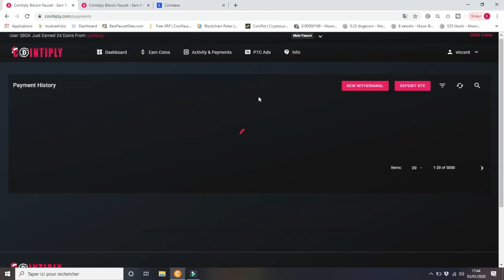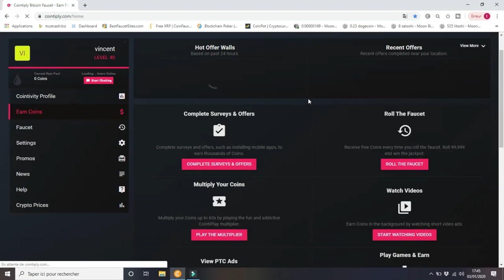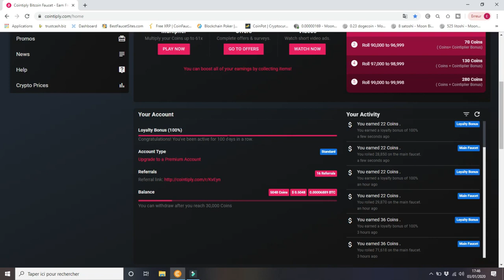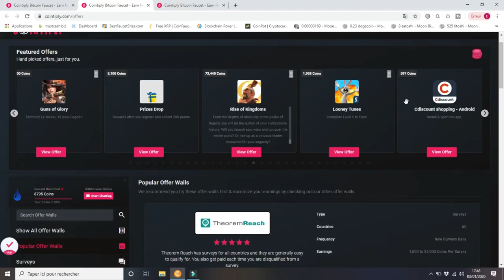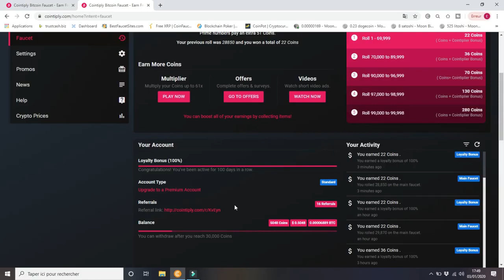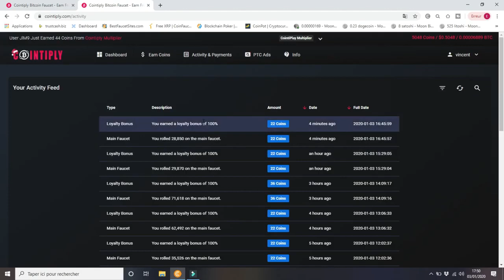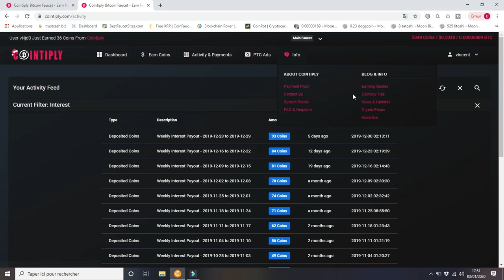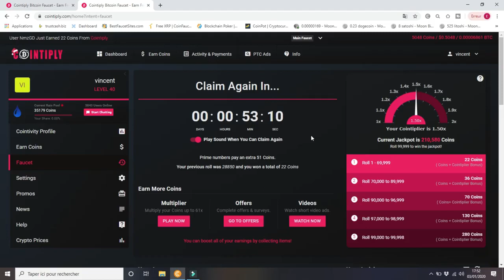LE MEILLEUR SITE POUR GAGNER DU BITCOIN GRATUITEMENT EN 2021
⚡️Miner des BTC facilement et gratuitement :
⚡️Bonus 3 free spin quotidien

⚡️Cointiply: Le meilleur faucet a BTC, Gagner tous les jours des bitcoin en regardant des videos, jouer a des jeux, participer au tchat, remplir les sondages etc... Beaucoup de facons s'offre a vous pour gagner des bitcoin sur ce site: ▶️

Inscrivez vous sur ce site pour gagner des bitcoin gratuitement,
 LE MEILLEUR SITE FAUCET POUR GAGNER DU BITCOIN GRATUIT:
⚡️En regardant des videos,
⚡️En jouant a des jeux,
⚡️En participant au tchat,
⚡️Récolter la pluie de btc une fois par heure sur le site !

GAGNER DES BITCOINS GRATUITEMENT
REGARDER DES VIDEOS ET GAGNER DES BTC ILLIMITES
GAGNER AVEC COINTIPLY

Le seul outil dont vous avez besoin !
Pour lancer votre business en ligne 👍

Recevez GRATUITEMENT les 7 méthodes complètes pour gagner de l'argent sur Internet + une formation video BONUS :

⚡️Devenir libre grâce à internet pour seulement 17$
✔️Débloquez deux module par jours pendant cinq jours
✔️commencez à créer et améliorer votre propre business en ligne
 ✔️Vous aurez toutes les clefs en main dès la fin de la formation

Comment gagner de l'argent avec une adresse Gmail
sans même envoyer un seul email

⚡️GAGNER ENTRE 300€ ET 500€ PAR MOIS EN TRAVAILLANT 1H PAR JOUR GRÂCE À UNE MÉTHODE MÉCONNUE SUR AMAZON

GAGNER DES BITCOIN SUR INTERNET